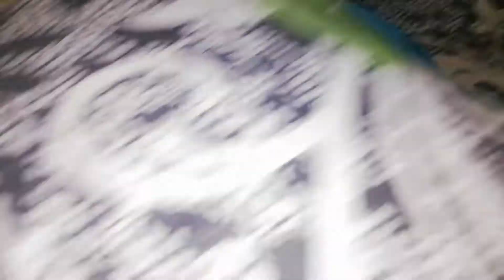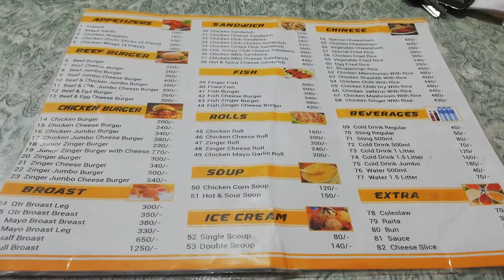Saturday busy routine/ "aaj ghr ko lights se sajaya" / saturday vlogs/ lunch bahar kiya🍔🍟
saturday routine
house cleaning
ghar ko lights se sajaya

cooking and foods channel